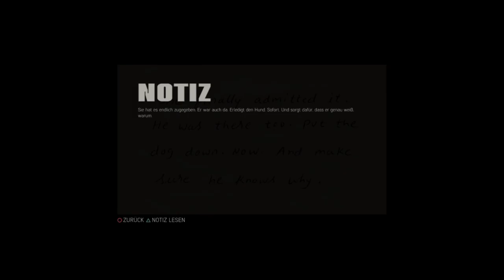Let's Play Mafia III #43 Das Versteck von Cavar ausräumen